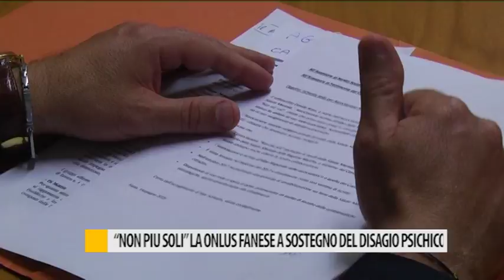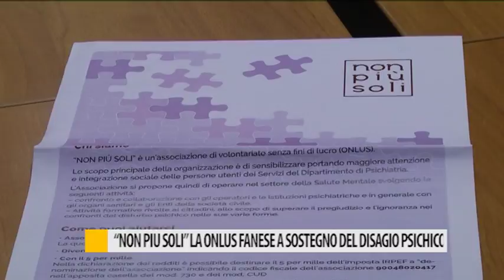"Non più soli" la Onlus fanese a sostegno del disiagio psichico